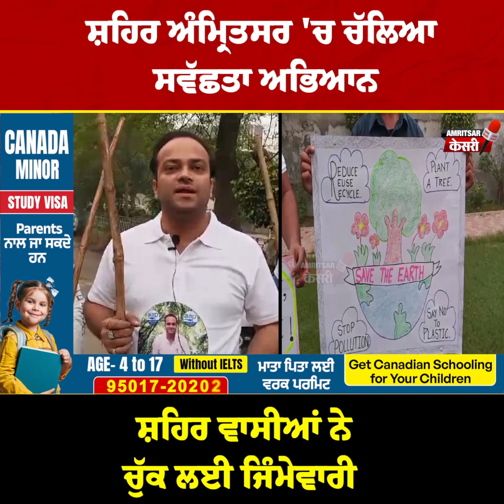ਸ਼ਹਿਰ ਅੰਮ੍ਰਿਤਸਰ 'ਚ ਚੱਲਿਆ ਸਵੱਛਤਾ ਅਭਿਆਨ, ਸ਼ਹਿਰ ਵਾਸੀਆਂ ਨੇ ਚੁੱਕ ਲਈ ਜਿੰਮੇਵਾਰੀ, ਕਹਿੰਦੇ ਖੁਦ ਹੀ ਰਖਾਂਗੇ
ਸ਼ਹਿਰ ਅੰਮ੍ਰਿਤਸਰ 'ਚ ਚੱਲਿਆ ਸਵੱਛਤਾ ਅਭਿਆਨ, ਸ਼ਹਿਰ ਵਾਸੀਆਂ ਨੇ ਚੁੱਕ ਲਈ ਜਿੰਮੇਵਾਰੀ, ਕਹਿੰਦੇ ਖੁਦ ਹੀ ਰਖਾਂਗੇ ਆਪਣਾ ਆਲਾ-ਦੁਆਲਾ ਸਾਫ਼amritsarnews